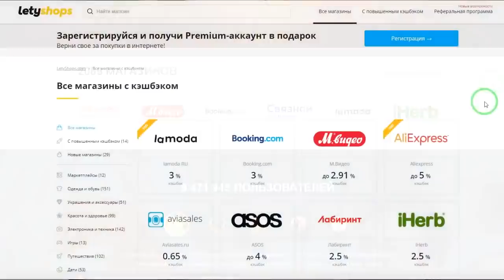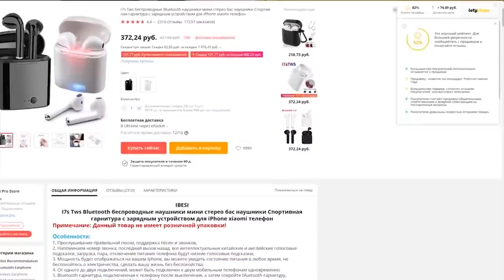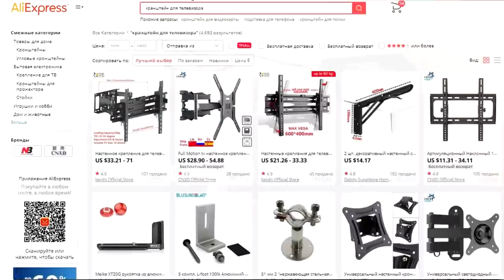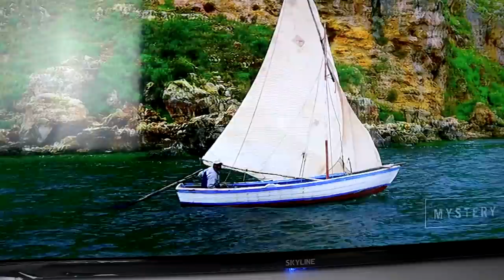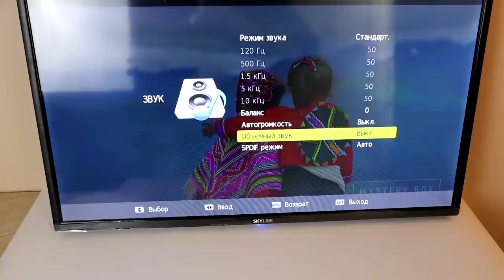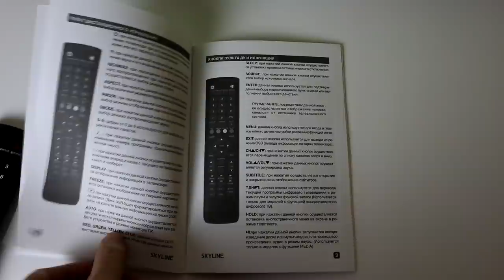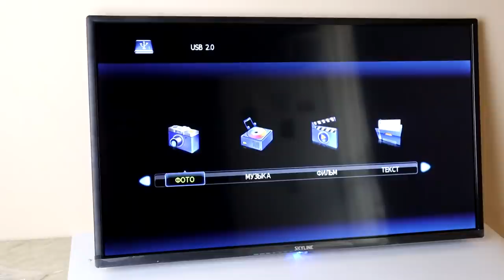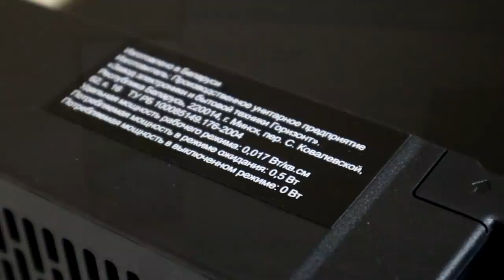ШОК! Телевизор С AliExpress За 7000р это 🔥🔥🔥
В этом видео на канале О ТОМ О СЕМ вы увидите обзор бюджетного телевизора с алиэкспресс, skyline 32 дюйма с алиэкспресс. Это отличный бюджетный телевизор на кухню. Этот бюджетный телевизор с хорошим дисплеем. Если вы думаете купить смарт тв то досмотрите это видео до конца, может быть вы захотите купить телевизор на aliexpress за 7000 рублей.